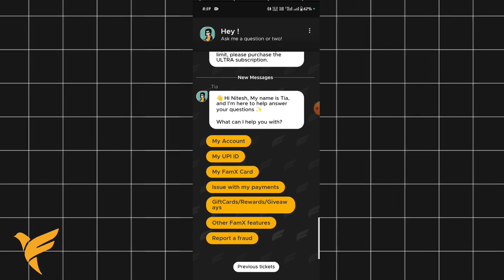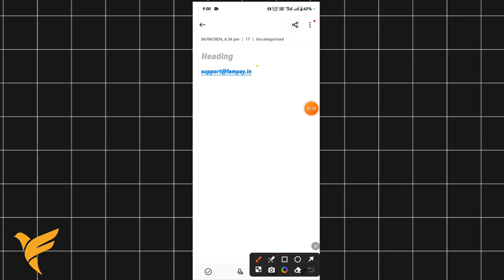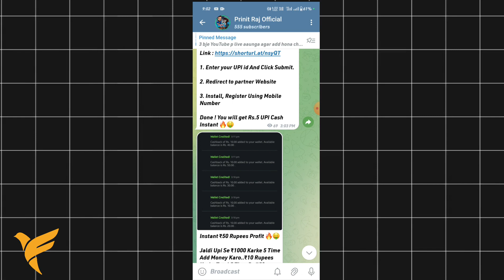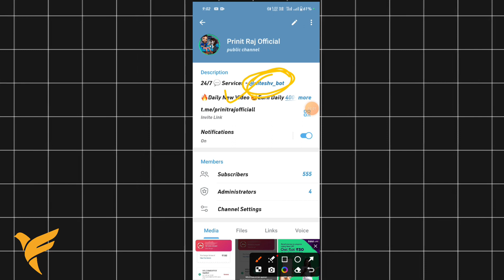Fampay Keepar 29 refund kaise le 😭| Fampay biggest Keepar update | Fampay 29 refund lena sikhe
fampay card
how to create fampay account
prinit raj
fampay upi problem
fampay app
fampay india
how to make fampay account without pan card
fampay earn money
fampay account opening
how to earn money from fampay coins
fampay keepar update
fampay upi kaise banaye
fampay account create 2024
fampay card apply
fampay account create without aadhar card
fampay account kaise banaye 2024
fampay account opening process
fampay email verification problem
fampay keeper
explanation of famppay
fampay update
famx card
fampay account create problems
fampay account kaise open kare